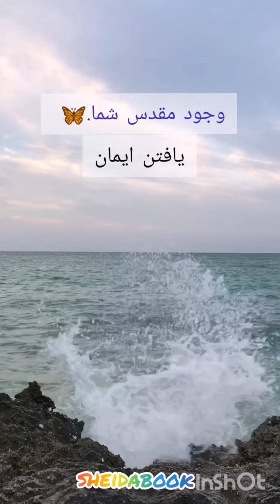کتاب وجود مقدس شما. دبی فورد. یافتن ایمان.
اجرا:شیدا یوسفی